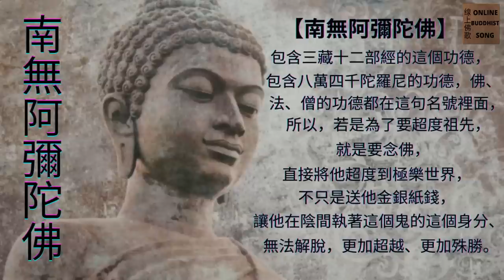YouTube 唱诵: 南無阿彌陀佛聖號 Namo Amitabha Chanting 6小時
【南無阿彌陀佛】包含三藏十二部經的這個功德，包含八萬四千陀羅尼的功德，佛、法、僧的功德都在這句名號裡面，所以，若是為了要超度祖先，就是要念佛，直接將他超度到極樂世界，不只是送他金銀紙錢，讓他在陰間執著這個鬼的這個身分、無法解脫，更加超越、更加殊勝。

念“南无阿弥陀佛”有什么好处呢？
此佛号凝聚无量无边福德，众生称念，可获无量功德，可灭无边罪业。
一、能离尘嚣，灭烦恼，智慧增长。
二、念佛，能治老人孤独寂寞和多话病症。
三、念佛，乃众善之根本，能消业灭罪，增无量福德。
四、念佛，简单方便稳当，下手易而成效高。
五、念佛，能往生弥陀净土。

了解详情
歌曲 : 南無阿彌陀佛聖號 (常誦此咒 可得無限光明助延壽)
艺术家 :罗天洲, 萧蔓萱
专辑: 南無阿彌陀佛聖號 (常誦此咒 可得無限光明助延壽)
由以下相关方许可给 YouTube：Believe Music（代表Fujit Music Co., Ltd）